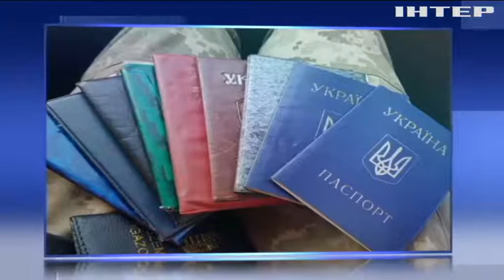Бизнес на милостыни: в Черновцах разоблачили притон попрошаек